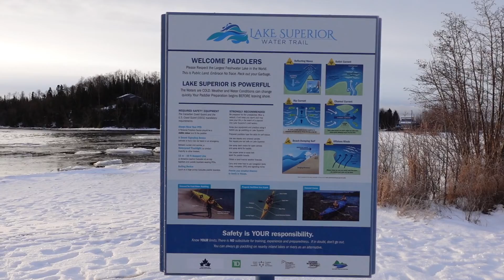Hot Tent Camping in SNOW! 15 HOUR ROAD TRIP (SILENT VLOG)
A cinematic montage of our 15 hour drive through Ontario, Canada.
On this trip we went to go look at an off-grid community we may be moving to in the future.. Our first time in the Boreal Forest and on Lake Superior!

I hope you enjoyed this video and it brought you into nature for just a moment. I hope this brought you some peace wherever you are.

Love & Blessings,
The Gift of Nature